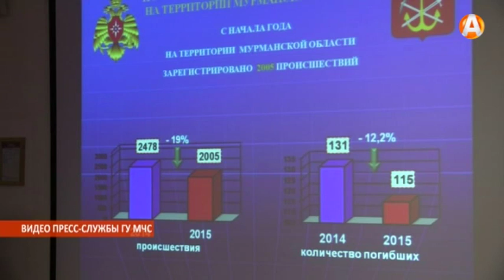Пожаров в Мурманской области стало меньше, гибнуть люди стали реже 29.01.2016